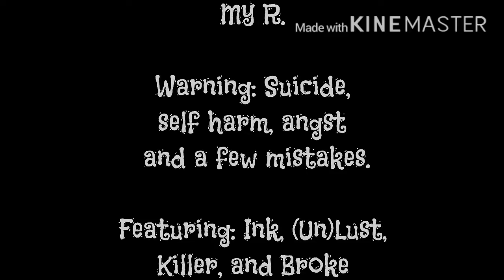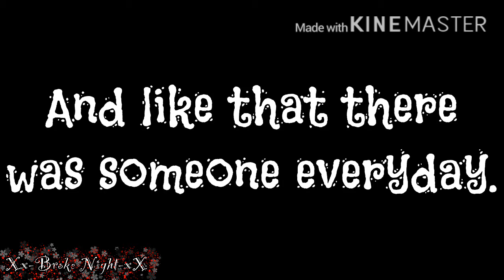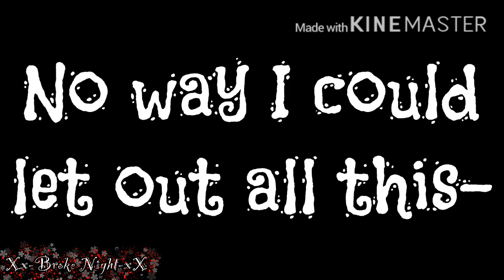My R. Sans Au’s (+ Sans Oc).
This was mainly a small movement test and a test for the changing of Ink’s eyes. I might not continue it as said in the video. Anyway, check out the Au creators below.

Unlust: I believe the owner is uketello on deviantart or Amino. I am not sure since I don’t have either of these appliances.

Brokelet: Mine.